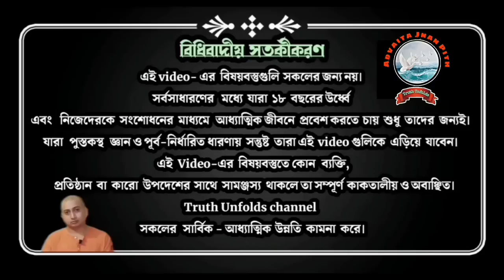LIFE IS A GAME II যোগবাশিষ্টসার: থেকে ll SWAMI TRAILOKYANANDA II 06-08-2023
১. আমার জানা এবং আমার না জানা আসলে কি?
২. লীলা কি?
৩. জীবনে নিশ্চিন্ত হওয়ার উপায়?
৪. আত্মমনন কি?

১.আপনি  JOIN করতে পারেন শ্রীমদ্ভগবদ্গীতা, কঠোপনিষদ্, শ্রীশ্রী চন্ডীর  মতো কোর্সে ।

২. ঘরে বসে বিবেকচূড়ামণির মতো কোর্সের সম্পূর্ণ লাভ নিতে, দেরি না করে আজই যুক্ত হন নিচে দেওয়া link-এ click করে-

৩.সংস্থার এই যে কাজ তাকে সমর্থন করার সর্বোত্তম পথ আপনার আর্থিক সহযোগিতা, যা আমাদের মজবুত করে। মনে রাখুন আপনার কোর্স করা, অনুদান করা, এ সবকিছুই ঘুরে আপনার কাছেই আসবে পরোক্ষভাবে সামাজিক ও ব্যক্তিগত জীবনের রূপান্তরের মাধ্যমে।

BANK Details :-
ADVAITA JNAN PITH
Axis Bank

🛑🌟 UPCOMING COURSES🌟🛑